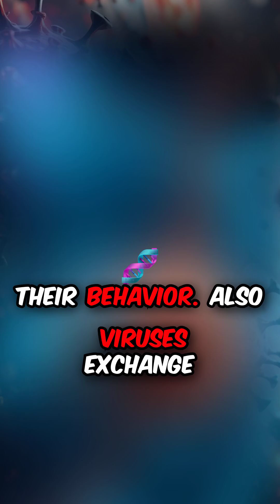Ever Wonder Why Viruses Mutate So Rapidly?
Discover the science behind virus mutation!